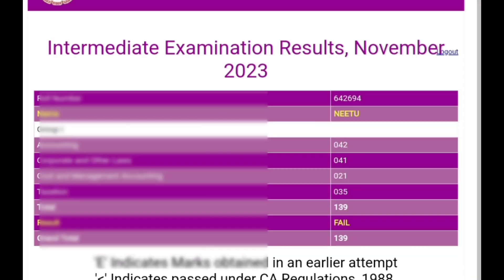CA inter Nov 2023 result reaction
Hey people

My name is Neetu Revalia. I will be taking you guys along with me in my journey of my dreams.
Nowadays I'm preparing for CA Intermediate . Hope you like it.